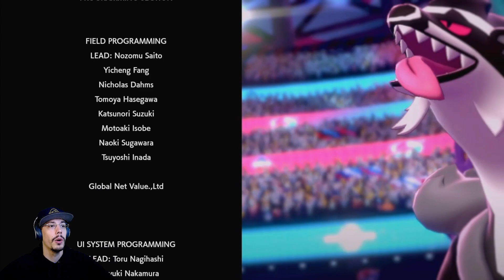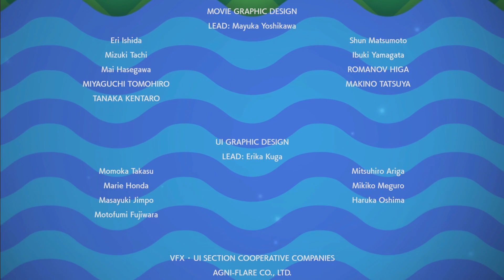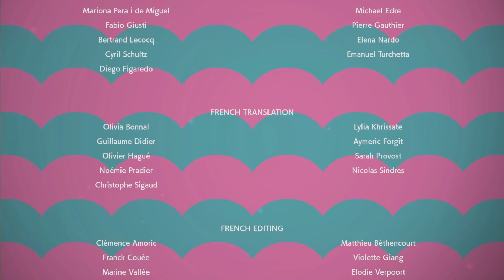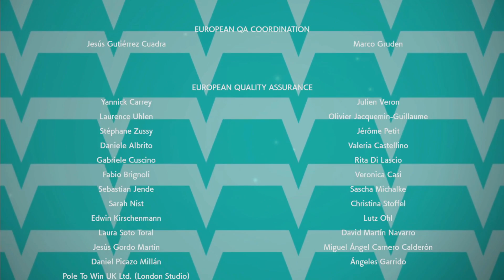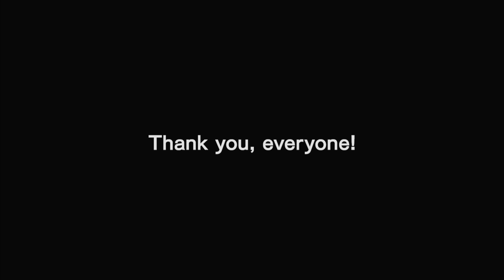Pokemon Sword (English/Blind) - Part 15 - CHAMPION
Pokemon Sword - Story Walkthrough, Raids and more!

Absolutely causal gameplay!

Carlos85 Social:

*TWITCH* (i don't stream there yet)